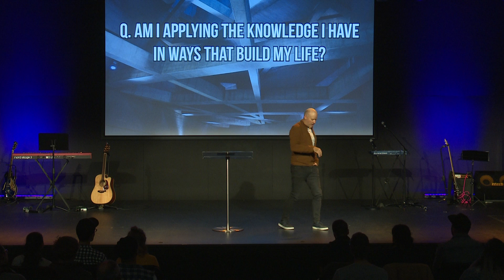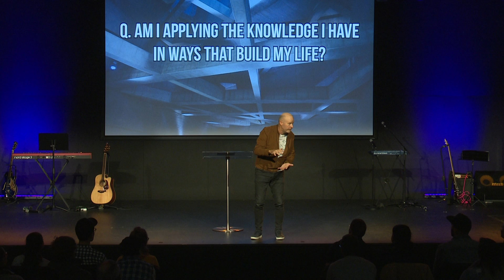The Critical Nature of Maturity - Ps Chris Mulhare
How each of us can grow up in many areas of life to begin living in a way that ultimately will benefit our future.

Recorded live at our 6.00PM service on 15/07/2018 at New Hope Church Toowoomba.